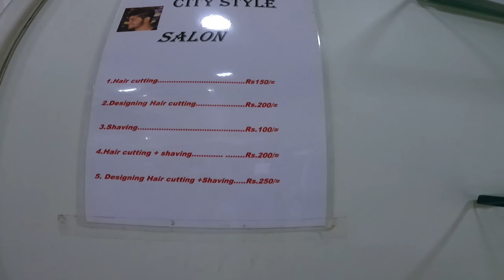Accident Hote Hote Bacha😵||Ride Ke Liye Shopping😍||Fancy Bazar 💴 💵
Hello Marbhaba Namstay Aslam-Walaikum Sastriakal .Thnk you for so much love please keep supporting like this❣️

Gadgets used :-